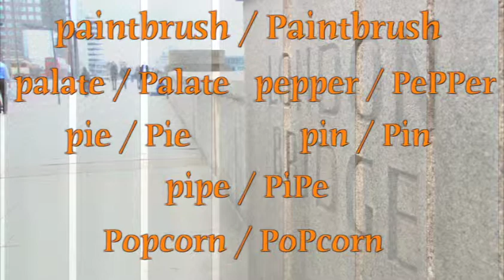/p/ Consonant sound (video 12/24) - Learn English with Julia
Watch this concise video on consonant vowel sounds. It is an English pronunciation class (British accent / English accent) delivered by Learn English with Julia. It should help you improve your accent and improve your pronunciation. This lesson on phonetics encourages you to use the IPA, the international phonetics alphabet. This consonant sound is very common in English.

for more free English lessons (with quizzes, downloadable PDFs, and more)